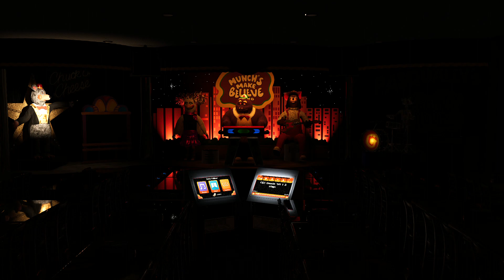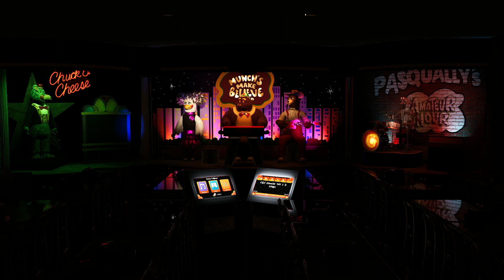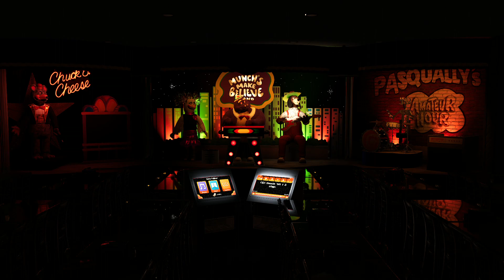Chuck E. Cheese's Reel to Real Dancin 1988 3 stage ( MY PROGRAMMING )